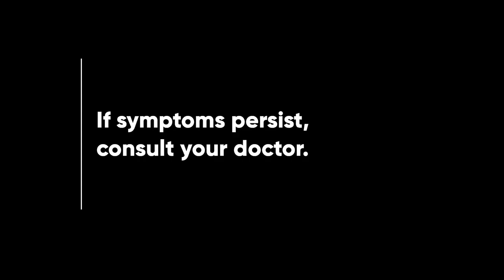Pharex Vitamin B1 + B6 + B12 Radio Ad 2023 15s (Chavacano Version)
Ito po ang 15-seconder version ng 2023 Radio Ad ng Pharex Vitamin B1 + B6 + B12 - Pharexited! (Chavacano Version)

DRPS Two 3592: Pharex Vitamin B1 + B6 + B12 Radio Ad 2023 15s (Chavacano Version)